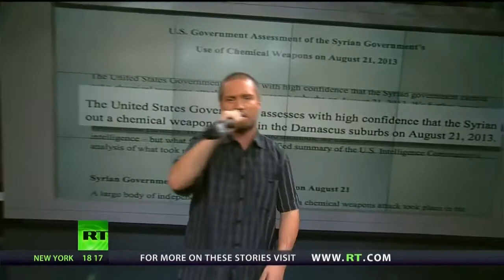Hands Off Syria & Breaking the Set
Abby Martin presents a musical performance with hip hop artist Marcel Cartier, featuring his song 'Hands Off Syria' and the original track for Breaking the Set's season two intro. She interviews Marcel about the corporatization of hip hop and critiques of capitalism.